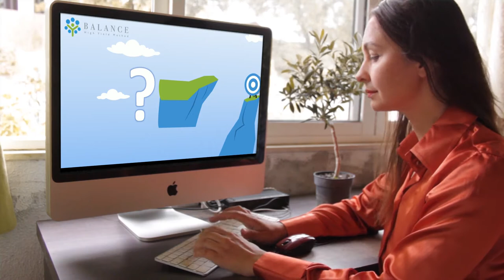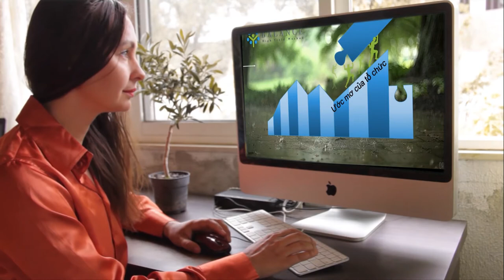Làm sao để trở thành người quản lý có thu nhập cực cao